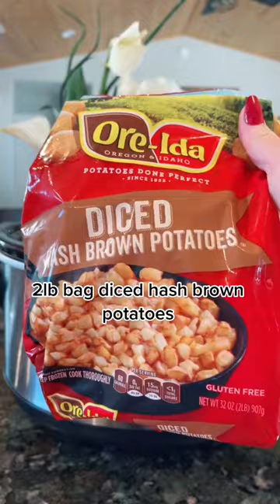This is what we had for dinner tonight. What did you have have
This is what we had for dinner tonight. What did you have have or plan on having??!